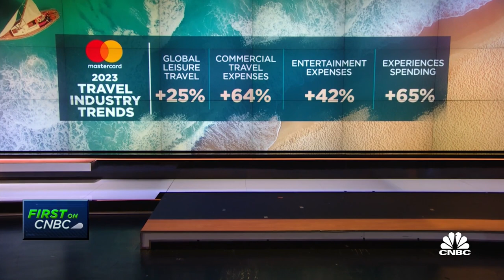First on CNBC: Mastercard's 2023 Travel Industry Trends report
Bricklin Dwyer, Mastercard Global Chief Economists, dives into the travel sector outlook.